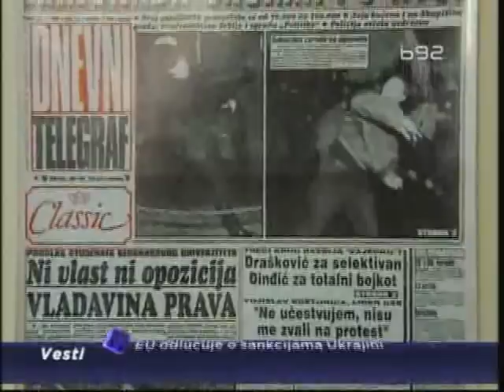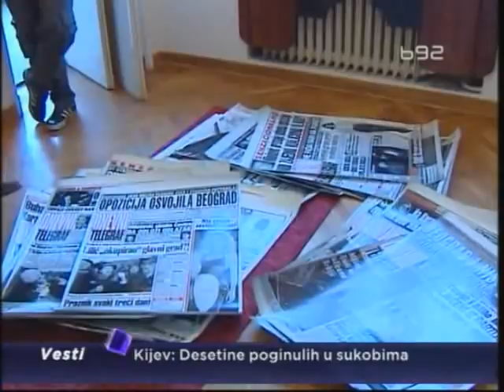Počela da radi Fondacija Slavko Ćuruvija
Podrška i promocija nezavisnog i istraživačkog novinarstva, jačanje lokalnih medija i rad sa studentima žurnalistike - ciljevi su koje je sebi odredila Fondacija Slavko Ćuruvija. Tek što je počela da radi, fondacija je objavila prvi konkurs.